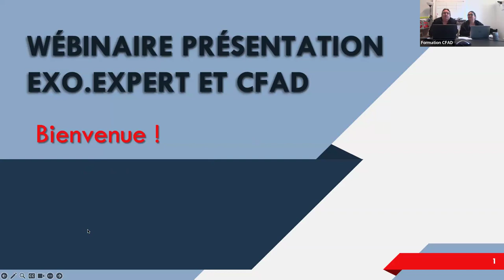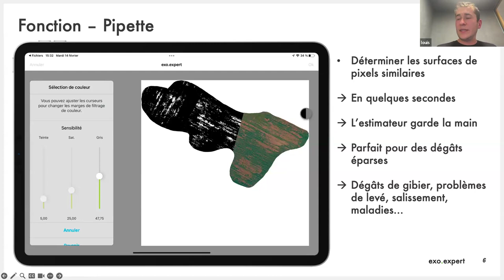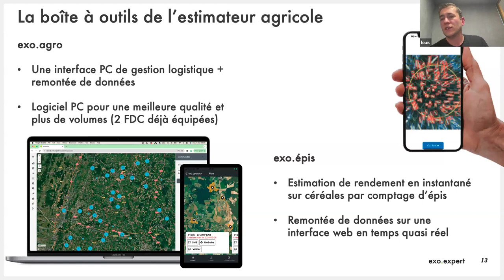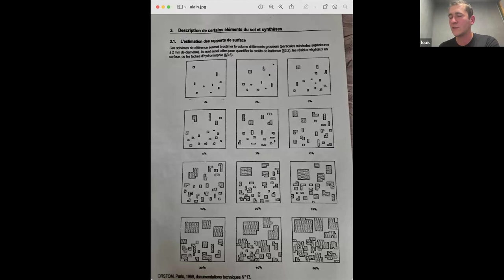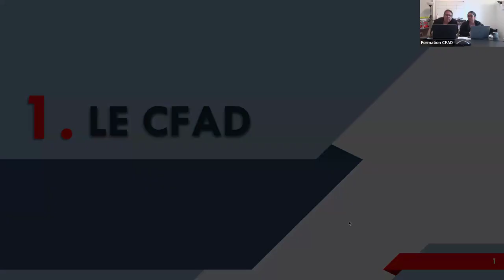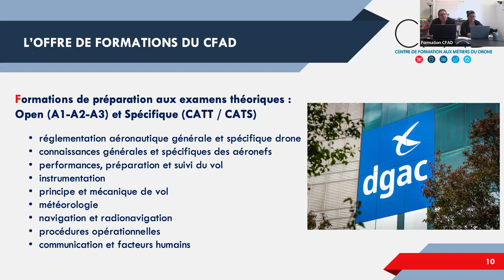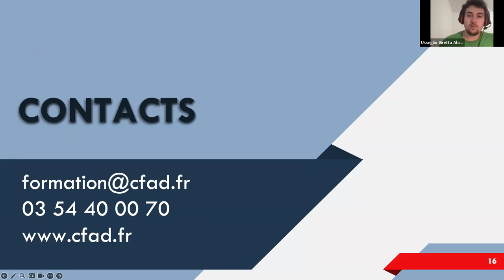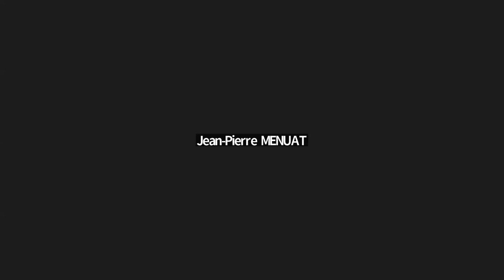Webinaire Exo.expert 12/03/2024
Le CFAD Formation Drone est heureux de vous annoncer son partenariat avec exo.expert ! Ils ont créé une application spécialisée agriculture, notamment pour le comptage et les dégâts de gibier, basée sur la création d’orthophotos 2D par drone.
Pour tout savoir sur les nombreuses fonctions de l’appli et vous informer sur les formations, rendez-vous sur le replay de notre webinaire du mardi 12 mars.

L’application exo.expert permet en quelques minutes de survoler une parcelle et de faire des mesures.
Pour qui ?
Les télé-pilotes professionnels, dont fédérations de chasse, experts fonciers, acteurs agricoles (coopératives, syndicats agricoles, …), sylviculteurs.
Les fonctionnalités :
Créer des cartes en quelques minutes, sans connexion internet, directement sur le terrain
Mesurer précisément des dégâts (de gibier, grêles, gel, …) par calcul de surface, détourer des surfaces endommagées
Les avantages :
Faire rapidement ce qu'il fallait faire avant à pied
Baser une expertise sur un résultat objectif